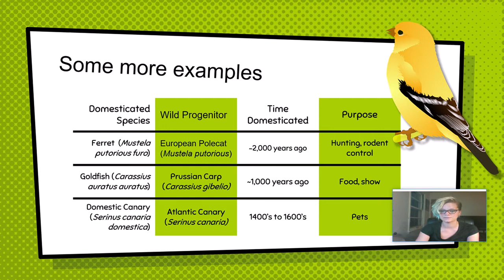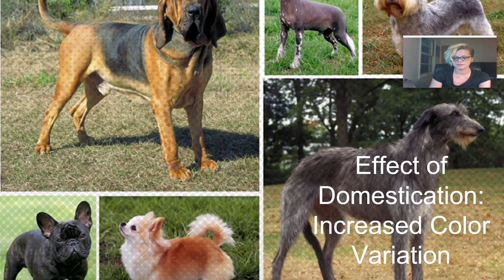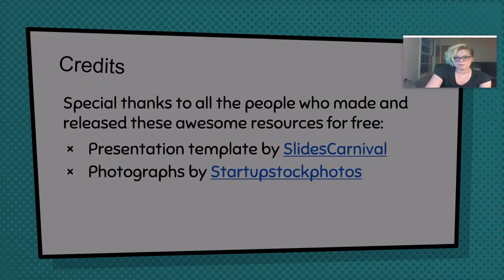ANSC 207 Week 1, Video 4: Effects of Domestication and Wrap Up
In this video, we will discuss some of the effects of domestication, and we will wrap up our lesson for week 1.